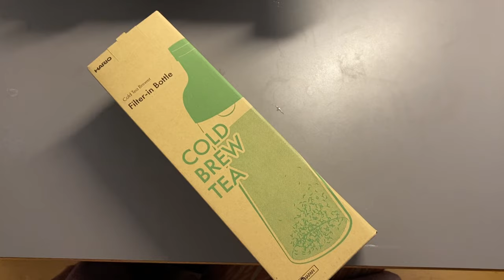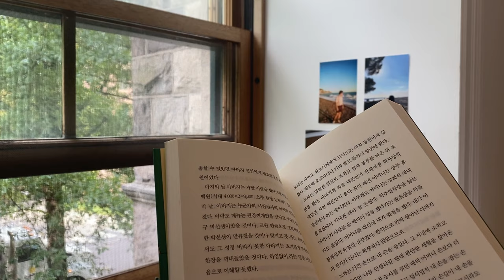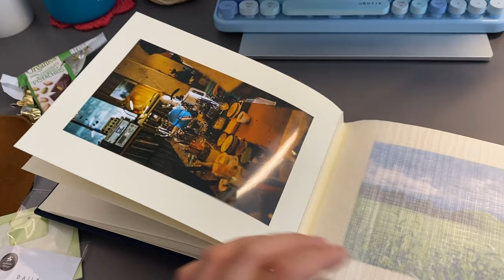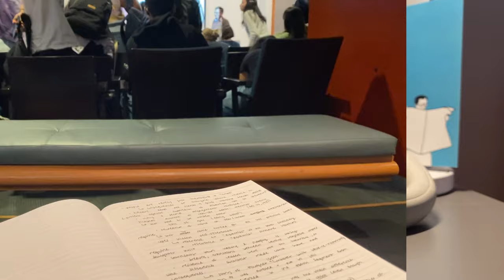back to school at princeton 📙 moving in & study routines for senior year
hi everyone :) welcome back to princeton 😊 i'm here for my last year of college & bringing you this little vlog with some moments here and there from my first few weeks! i know it's a little chaotic 😅 but bear with me while i get settled in and find a routine... hope you all are doing well and enjoying the seasons changing 🫶🏼 i'll be back with another school vlog very soon!! xx